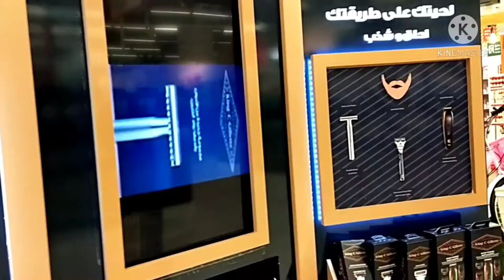Trailer showing coming soon please watch my premiere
groceries time na naman c inday